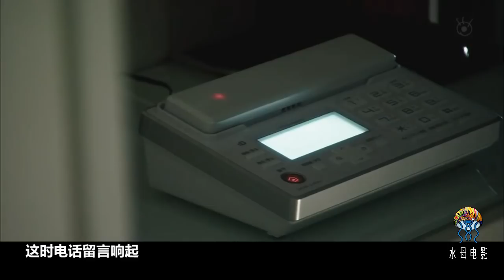老婆想幹掉老公，卻發現他每次都神奇復活，奇幻電影：《不死之身的丈夫》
老婆想幹掉老公，卻發現他每次都神奇復活，奇葩電影：《不死之身的丈夫》